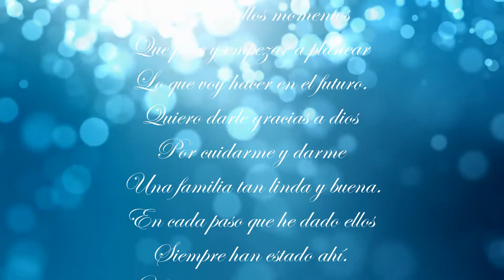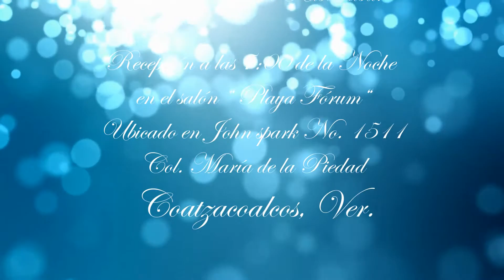Mis Quince Años Gisselle (intro)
Titulo: Mis Quince Años Gisselle  (intro)
Quinceañera: Gisselle Leon Lara
Locaciones: Jardines de losHoteles Terranova 1ra sesion, Los Andes 2da sesion y Parque Coatza Jurasico. Coatzacoalcos, Ver.
Iglesia: Iglesia Nacional Presbiteriana "El Mesías"
Salón: " Playa Fórum"
Pastelería: Chocolate.
Mesa de Regalos Liverpool
Mesa de Regalos Sears
Florería: Espayder
Grupo musical: kalor's
Luz y sonido: Summer mix
Maquillaje: Toño Ramon. Salon N´Boga.
Diseñador de Modas: Novias de Olga.
Coordinadora de Imagen: Nena Fonseca. Coatzacoalcos, Ver.
Video: Oscar Fonseca Films. Coatzacoalcos, Ver.
Fotografía y edición Oscar Fonseca.

Sinopsis: Introduccion al video, datos de la invitación y collage fotografico.

Music.
Katy Perry ft. Juicy J   Dark Horse (Violin and Cello Cover by Dd Wong and Clerida Eltim) (Violin Vers).